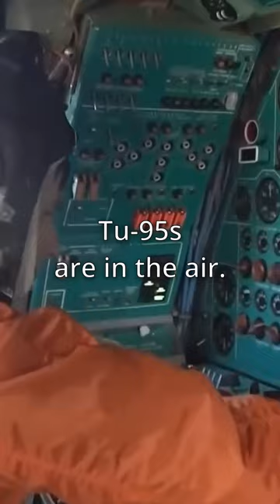Did Ukraine Destroy a Russian Nuclear Bomber?